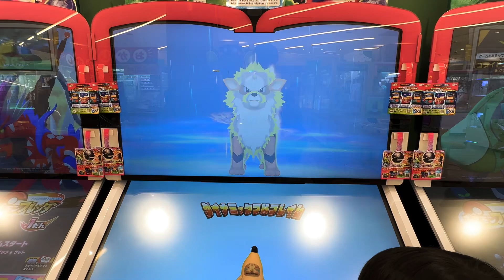【ポケモンフレンダ】オーガポン☆トレジャータッグバトル‼️（1だん・最終回）​⁠@arata.channel .japan.Sep2024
今回は、ポケモンフレンダ1だん☆まさかの最後の最後でオーガポンとのトレジャータッグバトル動画です♪٩(๑❛ᴗ❛๑)۶
※ 1だん最終回となります‼️

どうぞお楽しみくださいませ☆彡

This time, it's Pokémon Frienda 1st ☆ At the very end, it's a treasure tag battle video with Ogrepon ♪٩(๑❛ᴗ❛๑)۶
※ This is the final episode of 1st ‼️

Please enjoy☆彡

這次是《精靈寶可夢 朋友 1 段》最後與 Ogapon 進行寶物標籤戰鬥的影片☆♪٩(๑❛ᴗ❛๑)ö
*這是1段的最後一集！ ️

請盡情享受☆彡

請盡情享受☆彡